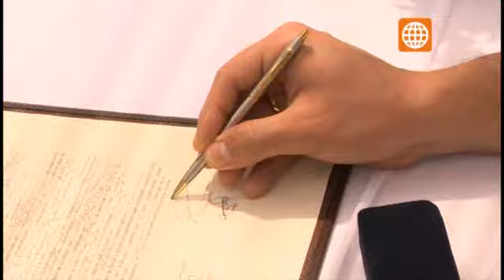Catalina y Gustavo se casaron finalmente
Luego de una larga espera, Gustavo y Catalina se casaron, esta vez Cati no se fue huyendo, sin embargo los recuerdos de Salvador aún rodena su mente.